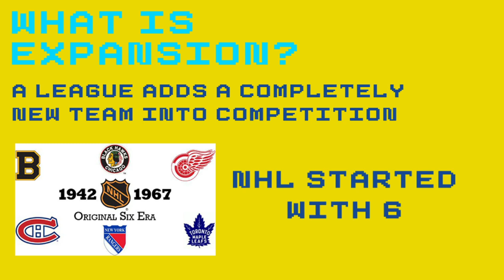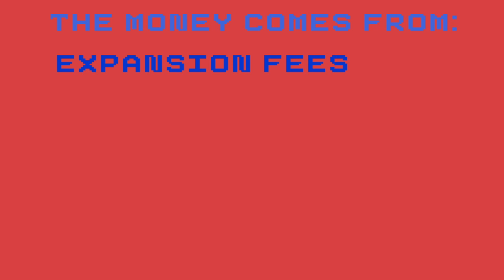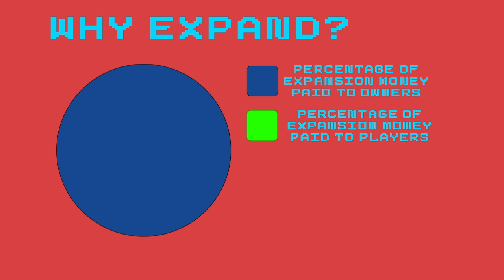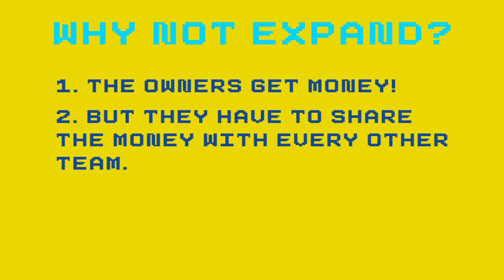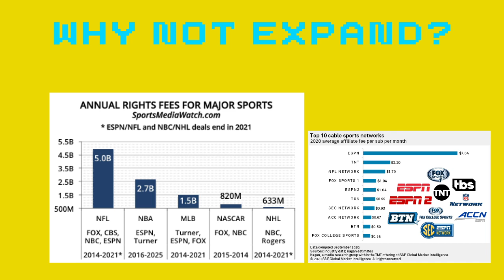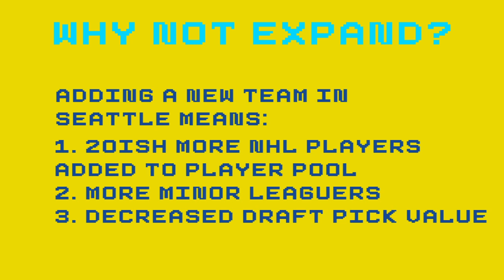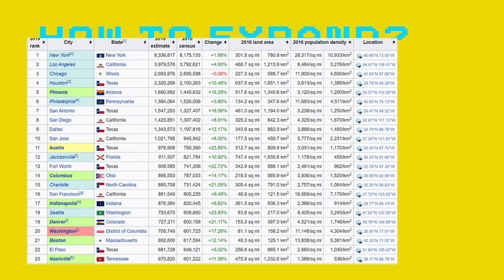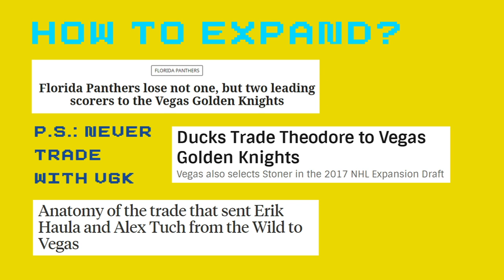Sports School: Expansion Teams!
The NHL is undergoing an expansion phase. The NBA and MLB are considering adding more teams to cope with the financial debt of the pandemic. Today, we learn why leagues expand, why they don't, and how expansion teams get off and running in competition.

Today's music was graciously created by Nick From Space (Nick Kruse), whose credits include the production of:
3:30 am